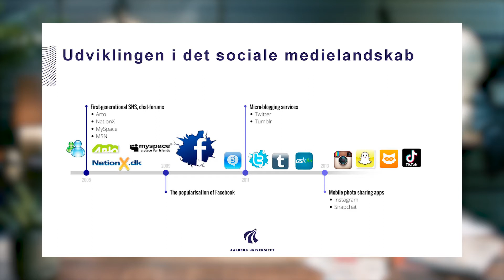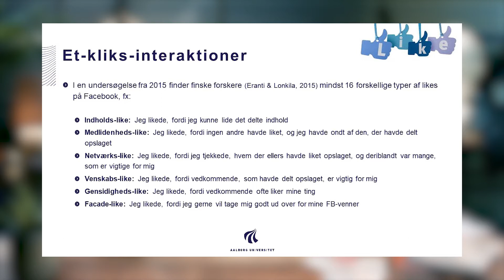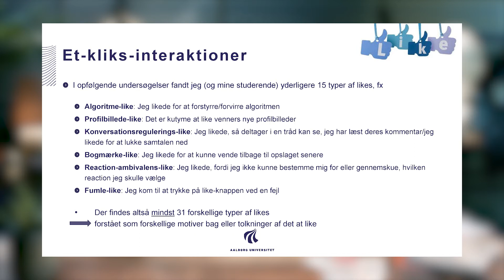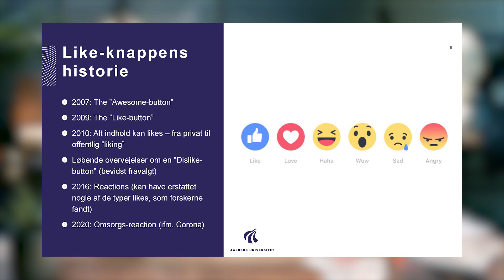Forelæsning om "Likekultur på sociale medier", Aalborg Universitet, AAU Play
På sociale medier kommunikerer vi ofte med hinanden via likes, som også kaldes for et-kliks-interaktioner. Med hvad betyder det egentlig at like noget på sociale medier? Og hvad tænker vi, når vi giver og modtager likes? I denne korte videoforelæsning kan du høre Malene Charlotte Larsen fra Aalborg Universitet fortælle om de sociale mediers udvikling, de mange forskellige typer af likes og måden hvorpå vi interagerer og relaterer os til hinanden online.

Forelæsningen har relevans for fagene:
Dansk, Mediefag, Kommunikation / IT, Teknologi, Samfundsfag

AAU Play er et videounivers, hvor du kan se korte forelæsninger med forskere fra Aalborg Universitet.

Kapitler:
0:00 Introduktion
0:48 Udviklingen af det sociale medielandskab
4:26 Hvad er et-kliks interaktioner?
8:39 Like-knappens historie
12:32 Forskningens berettigelse og relevans
15:08 Introduktion til opgaver